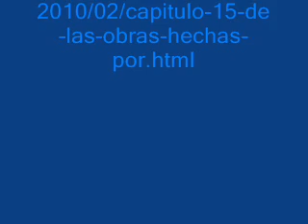DE LAS OBRAS HECHAS POR CARIDAD - del libro "Imitación de Cristo", de Tomás de Kempis -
DE LAS OBRAS HECHAS POR CARIDAD
del libro
"Imitación de Cristo",
de Tomás de Kempis